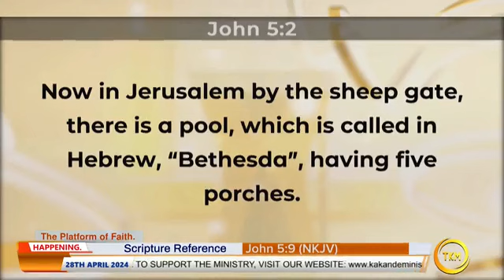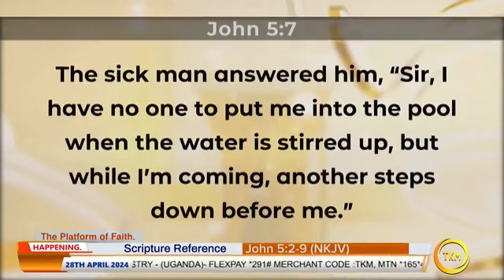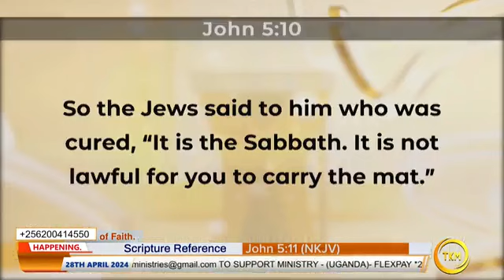Prophet Kakande has good news for you from heaven!